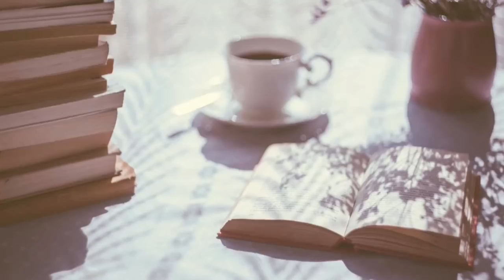25 Bookish Facts About Me!😘📚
|| ABOUT ME ||